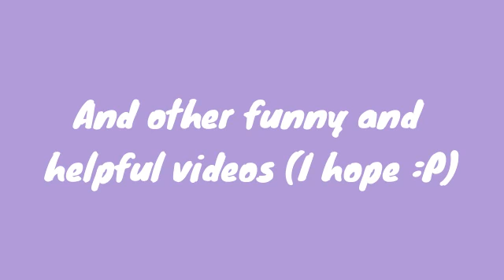Welcome to my channel!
Haiiiii guys!
｡ﾟ•┈┈•ﾟ｡
Welcome to a new video ♡ Hope you like it ♡
｡ﾟ•┈┈•ﾟ｡
My Roblox Profile:
｡ﾟ•┈┈•ﾟ｡
What I use to Edit my videos:
- 【Filmora 9】
What I use to record my videos:
- 【OBS Studio】
｡ﾟ•┈┈•ﾟ｡